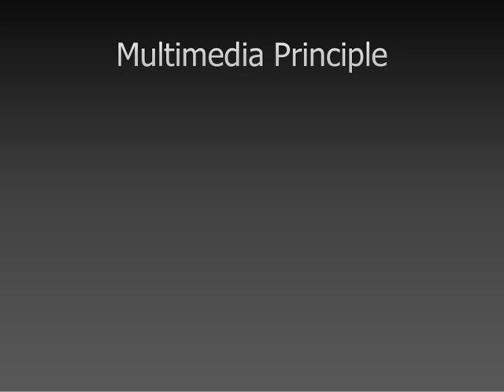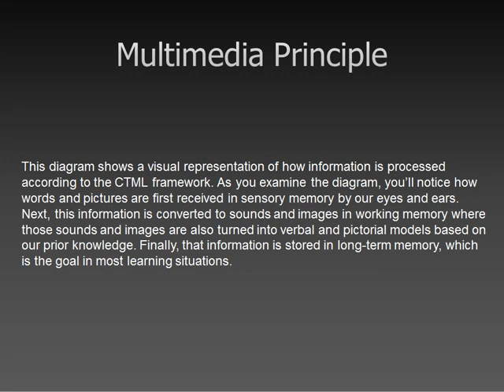Multimedia Learning Principle